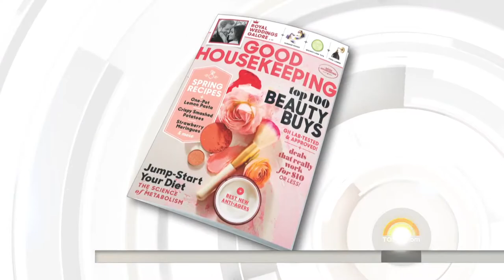Flower Pot Tea Company TODAY Show Mother's Day Gift Special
See our debut on the TODAY Show. Thanks Good Housekeeping Magazine!